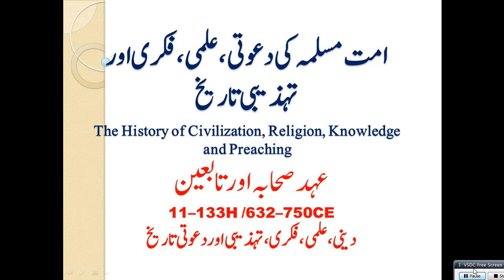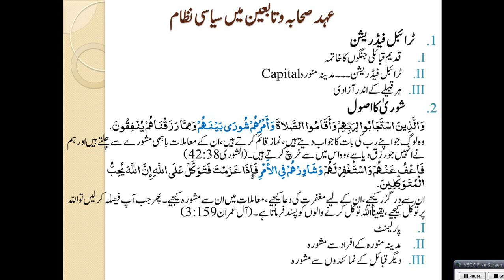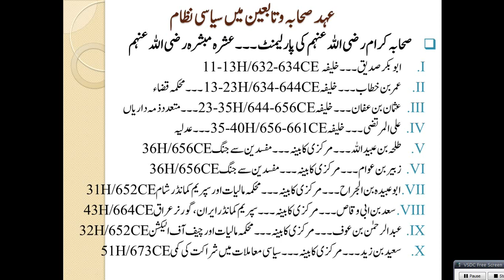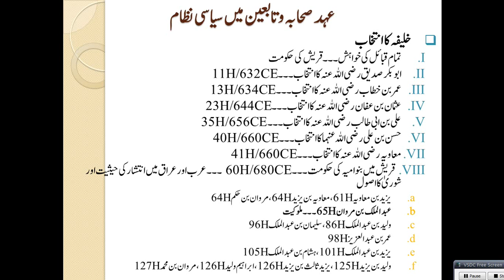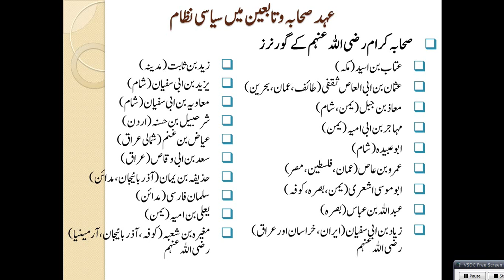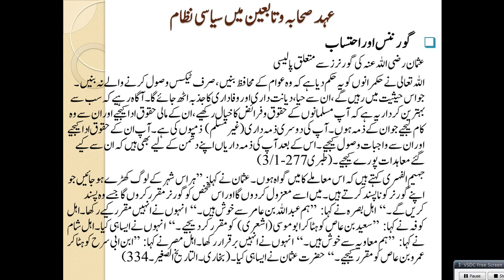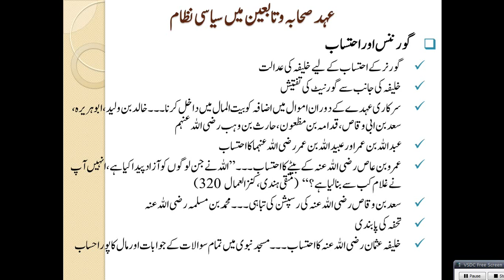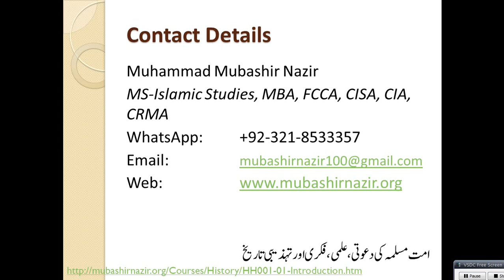HS30-Political System prepared by Companions and then Changes 11-133 Hijri & 632-750 CE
Previous Lectures
62. Al Jumuah